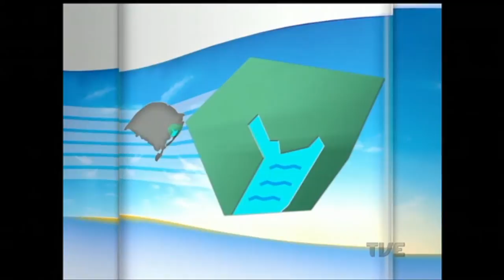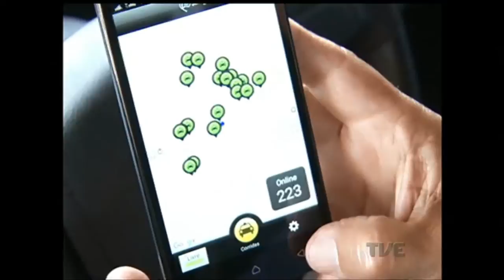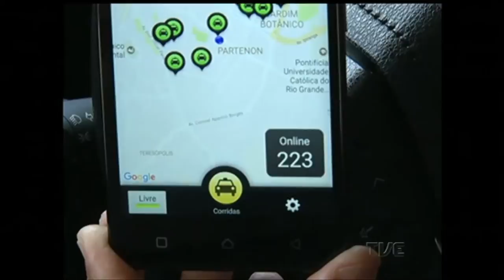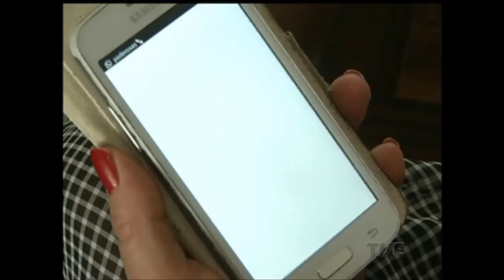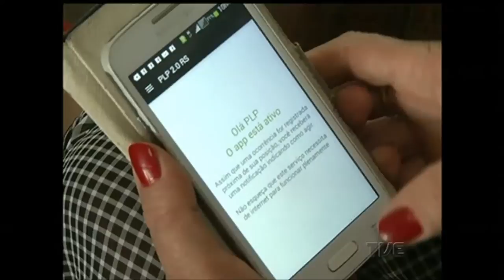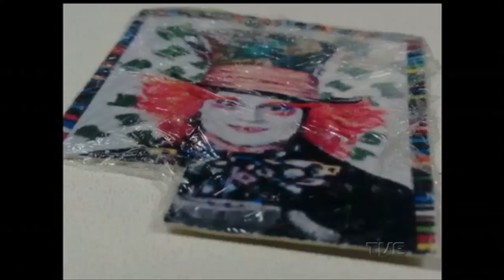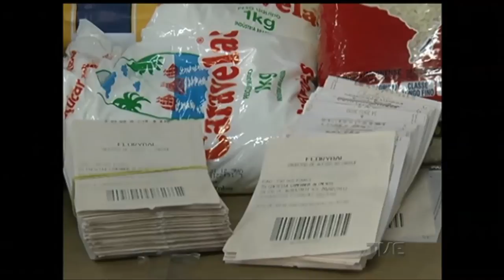Canal Aberto | TVE - 16/1/17